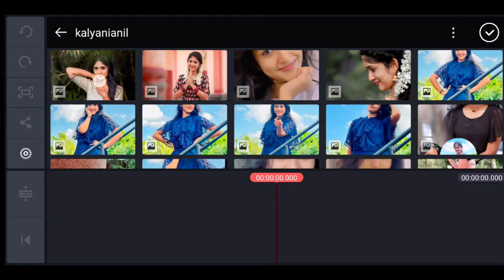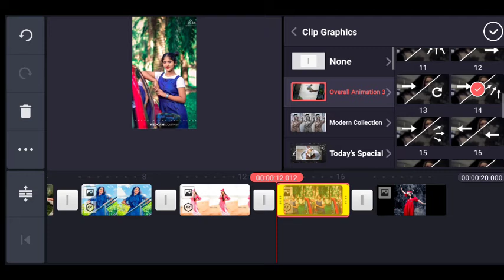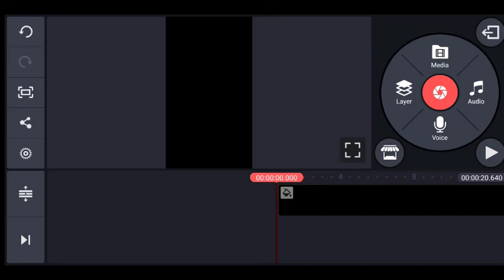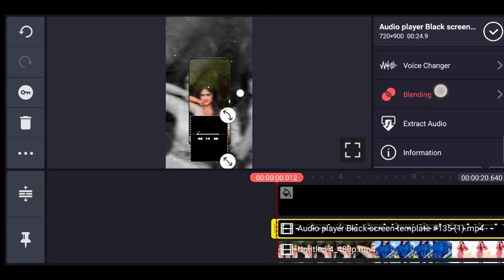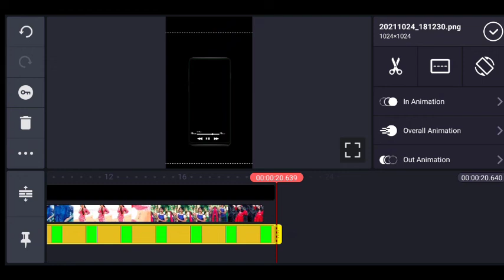trendingkinemasterediting, Kinemaster what's app status editing,Kinemastereditingtelugu, rokyroky90